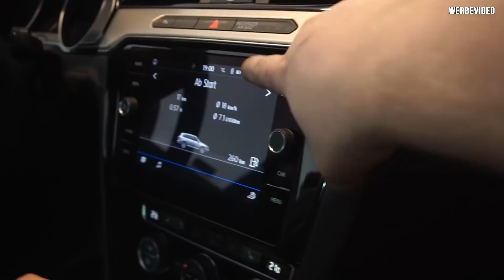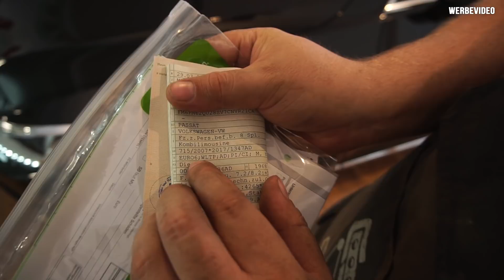Review VW Passat B8 ( Typ 3G )